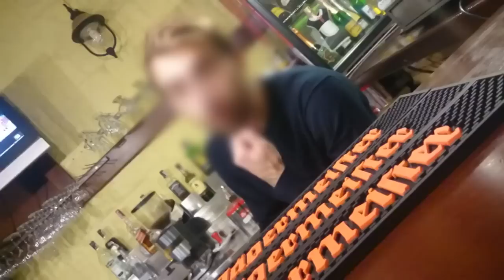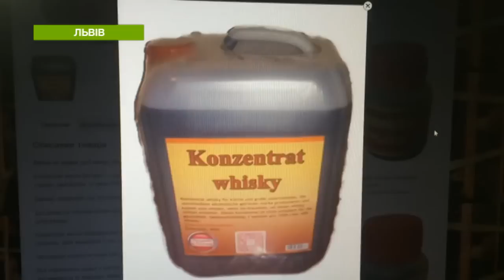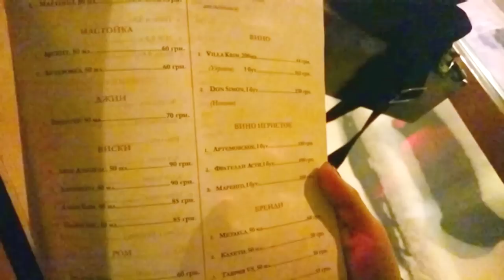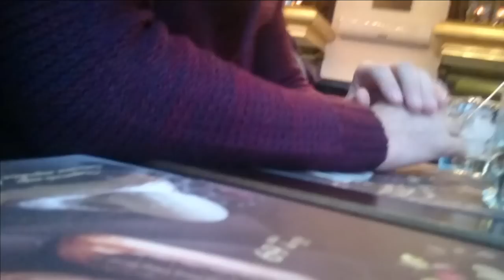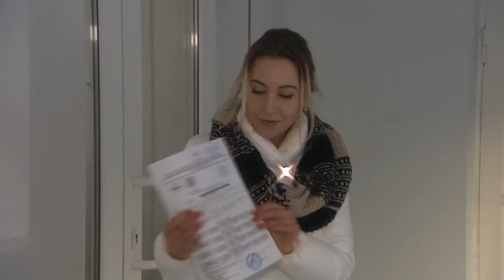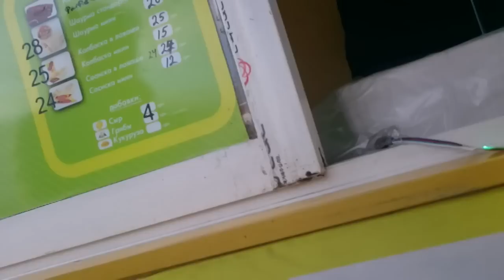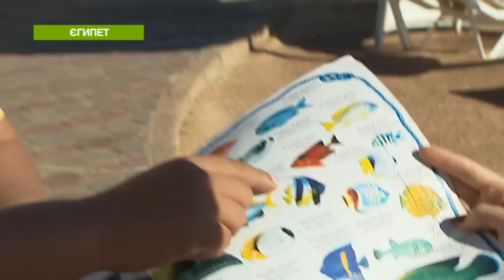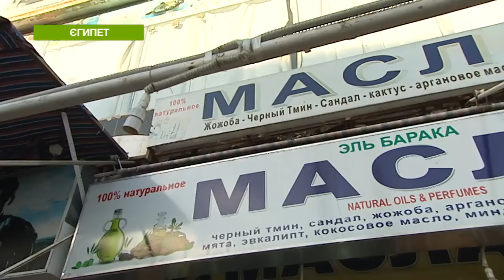Абзац! Выпуск - 06.12.2016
Натуральное красное? Нет, натуральное свинство! Чем подменяют элитные вина в ресторанах. На какую работу в Украине уже нанимают сирийских беженцев? Эксперимент Абзаца! Трансжиры вместо сливок. Этот молочный продукт подделывают чаще всего